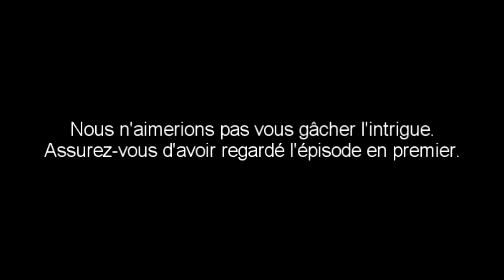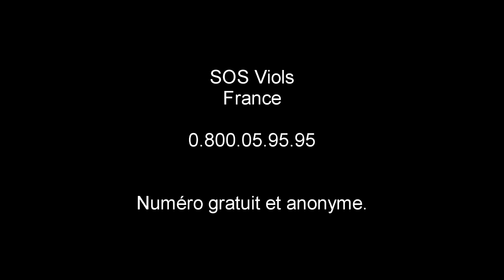[VOSTFR] Caitriona Balfe et les producteurs discutent du dernier épisode de la saison 5 d'Outlander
Caitriona Balfe, les producteurs et scénaristes Matthew B. Roberts et Toni Graphia ainsi que le réalisateur Jamie Payne discutent des choix pris dans l'épisode 12  de la saison 5 d'Outlander.

Traduction : TheZazbou